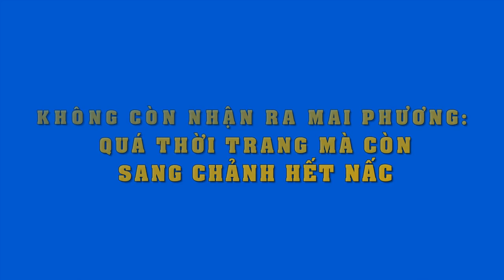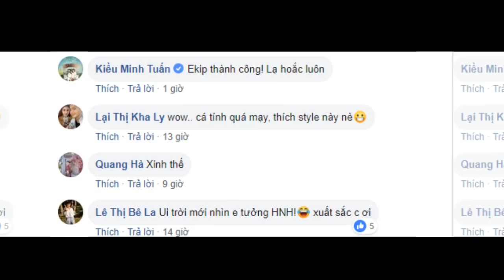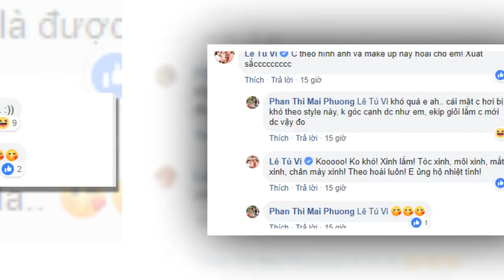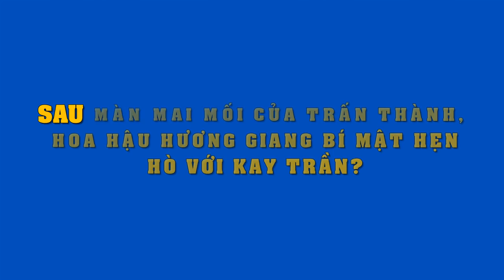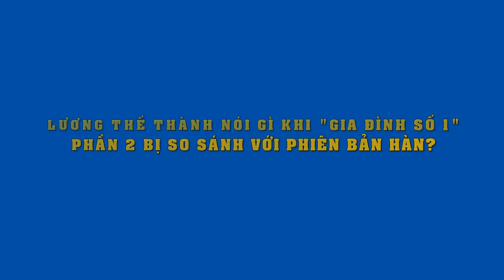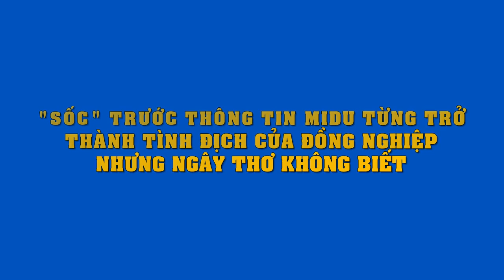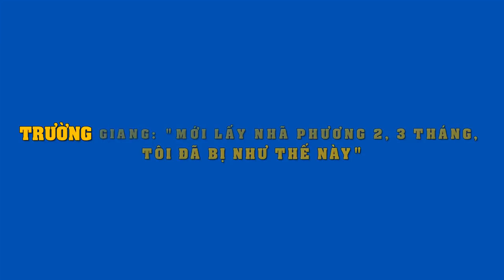Không tin nổi : Đây lại là Mai Phương,đang điều trị ung thư mà vẫn xinh hết nấc,sang chảnh miễn chê